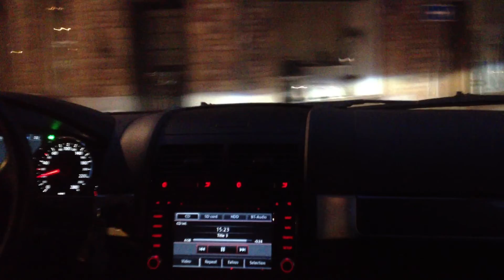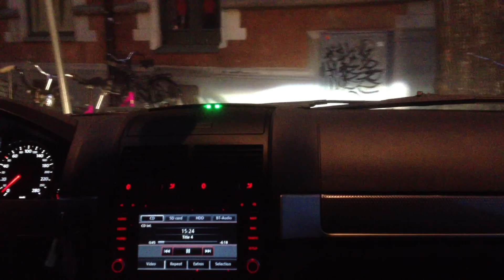Köra bil i Östermalm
kör bara